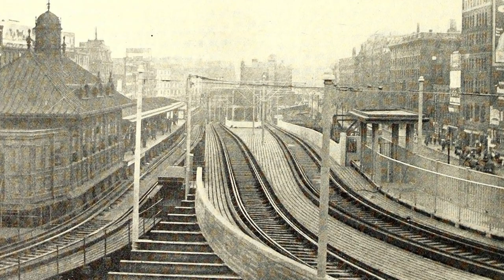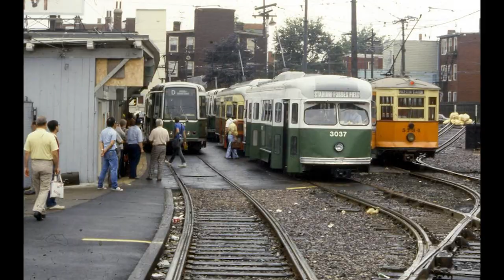Lechmere: The Viaduct, and The Causeway Street Elevated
The Lechmere Terminal closed on May 24th of 2020 with a new Lechmere station opening up in May of 2021. Today, we look at Lechmere's history, as well as what happened to the Causeway Street Elevated that once carried passengers to this former terminal.

References:
Lechmere Station:

Credit:
Footage Used:

Photos Used:

Boston Public Works Department
NETransit
MassDOT
Christopher Sweezey
Flickr
Urban Redevelopment Division, Boston Housing Authority
Boston By Aida
Alan Tauber
Boston To A T
Wikipedia
Boston City Archives